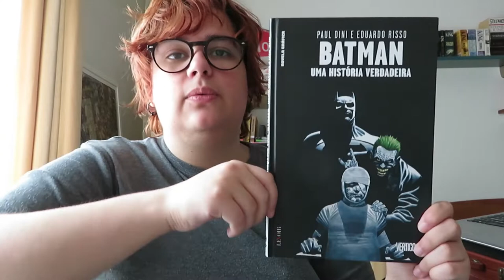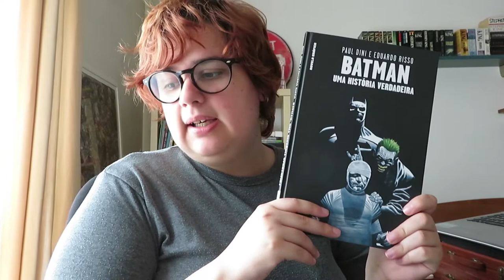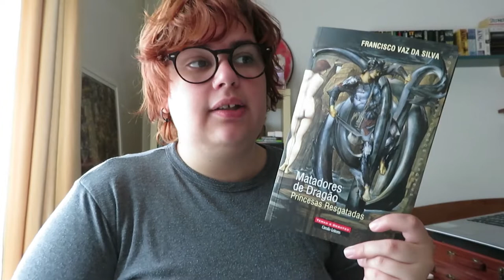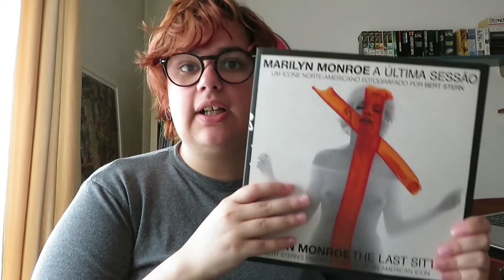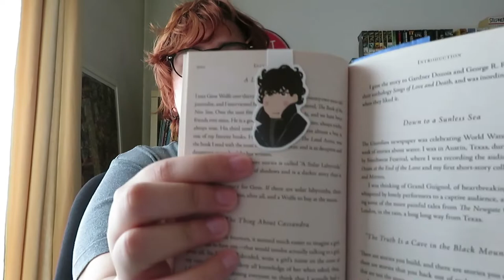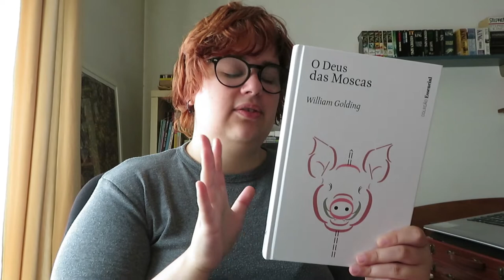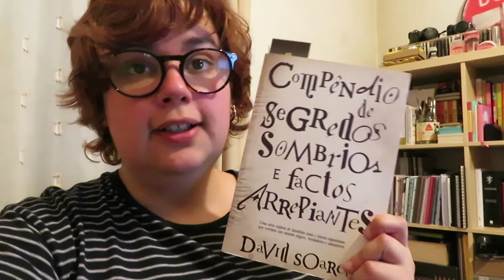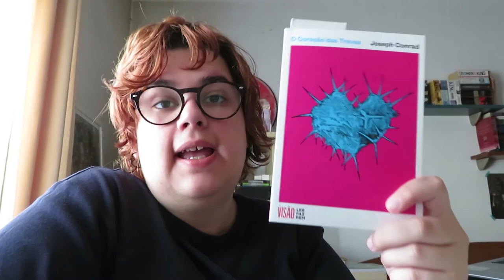Diário de Leitura | Julho Parte 1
O que andei a ler nos primeiros dias de Julho

📚 Livros mencionados!
- Batman Uma História Verdadeira de Paul Dini, Eduardo Risso
- Matadores de Dragão de Francisco Vaz da Silva
- Marilyn Monroe A ùltima Sessão de Bert Stern
- O Coração das Trevas de Joseph Conrad
- Compêndio de Segredos Sombrios e Factos Arrepiantes de David Soares
- Christine de Stephen King
- The War of the Ring de Christopher Tolkien
- Trigger Warning: Short Fictions and Disturbances de Neil Gaiman